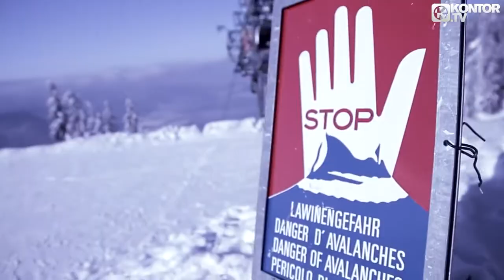Tomcraft - Zounds Of Arca (Official Video HD) [Great Stuff]